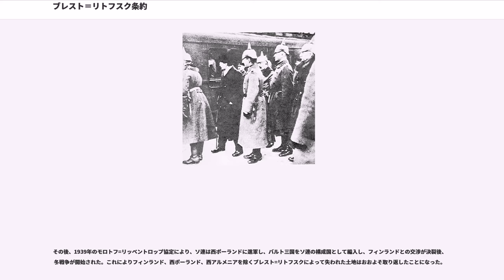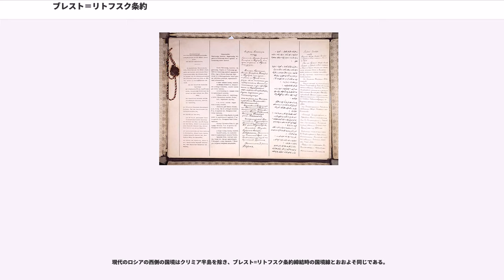ブレスト＝リトフスク条約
オーストリア＝ハンガリー帝国の講和条約
フィンランド・ロシア関係

ブレスト＝リトフスク条約（リトフスクじょうやく、, , , , ）は、第一次世界大戦の終結を巡り、ブレスト＝リトフスク（現在のベラルーシのブレスト）で締結された講和条約である。条約は1つであるが、立場の異なる2者によって協議が行われたため、実質的に以下の2つの条約が存在している。
通常、ブレスト＝リトフスク条約といって想定されるのは後者である。

なお、ウクライナやロシアではそれぞれこの時期にそれまでのユリウス暦からグレゴリオ暦への転換を行っており、表示される年月日に混乱が生じがちであるので注意。以下では原則として現代のグレゴリオ暦で表示することとする。

ロシア帝国では1917年3月（ユリウス暦2月）の二月革命でロマノフ朝の政府が倒され、政治・経済が大混乱に陥り戦争の継続が困難となっていた。こうした中でウラジーミル・レーニンが指導するボリシェヴィキ党は即時休戦を訴え、国民からの支持を拡大していった。特に、ドイツ・オーストリアの軍隊と対峙していた前線部隊は、挙ってボリシェヴィキ支持を表明した。

11月7日、ボリシェヴィキ政府は十月革命によって政権を奪取した。旧ロシア帝国領であったウクライナのキエフでは、11月10日にボリシェヴィキ派とロシア臨時政府派が軍事衝突を起こした。当時ウクライナで最大の勢力を持っていたウクライナ中央ラーダ政府はこの機会に2番手であった臨時政府の駆逐を狙い、ボリシェヴィキに加担して臨時政府派をウクライナから一掃した。この後、中央ラーダはボリシェヴィキの暴力的な革命を批判し、両政府は険悪な対立状態に入った。中央ラーダは11月20日にウクライナ人民共和国の成立を宣言し、これが事実上のウクライナの独立宣言となった。

ボリシェヴィキ政府は中央ラーダの乗っ取りを図ったが失敗、いよいよ武力による介入を図ることになった。しかし、12月11日にキエフで決行されたボリシェヴィキ派工作員による最初の武装蜂起は失敗に終わり、前線からキエフへ向かった増援部隊も途中でウクライナ軍によって武装解除され、ボリシェヴィキはロシアまで追放された。12月15日に急遽中央同盟国側と休戦したボリシェヴィキ政府は、12月17日、中央ラーダ政府に対し最後通牒を突きつけた。ウクライナにとって到底呑むことのできない条件を並べた通告により、即刻、ウクライナ・ソヴィエト戦争が開戦された。

旧ロシア帝国領内における混乱から、ドイツなど強国がウクライナ問題へ干渉することは不可避であると予想された。ロシアの生命線であったウクライナの喪失を阻止するため、ボリシェヴィキは早急なる講和条約の締結に迫られた。ロシアと中央同盟国との和平交渉は12月22日、ボリシェヴィキ政府と同盟国側との休戦の1週間後にブレスト＝リトフスクにおいて始められた。レフ・トロツキー外相を代表とする交渉団は、まず初めにベラルーシとポーランドの国境の画定を議題とした。中央同盟国側の代表は、ドイツのマックス・ホフマンであった。これに、エーリヒ・ルーデンドルフやトルコのリヒャルト・フォン・キュールマン（）、オーストリア＝ハンガリーのオットカル・チェルニン（）らが加わっていた。しかし、ロシア側が「賠償金や領土併合なしの和平」を要求し、交渉はすぐに頓挫した。

12月25日にはハルキウにてボリシェヴィキ派のウクライナ人民共和国の成立が宣言され、ウクライナにおけるボリシェヴィキの新たな拠点となった。同日、ロシアの赤軍はウクライナ領内への侵攻を開始、1月初旬までの間に東ウクライナの大半の地域を占領した。ウクライナ側の守りは、ボリシェヴィキのプロパガンダ工作とスパイによる武装蜂起などによって脆くも崩れ去った。

一方、中央ラーダはウセーヴォロド・ホルボーヴィチ首相を長とする代表団をブレストへ送った。交渉団は、ムィコーラ・レヴィーツィクィイ、ムィコーラ・リュブィーンシクィイ、ムィハーイロ・ポーロズ、オレクサーンドル・セウリュークら政府の重役によってなっていた。1月1日にブレストへ到着した交渉団は、ロシアとは別に中央同盟国側との交渉を開始した。

トロツキーらは、ウクライナと中央同盟国との交渉の妨害を図った。しかし、ドイツ軍の武力を必要とするウクライ...